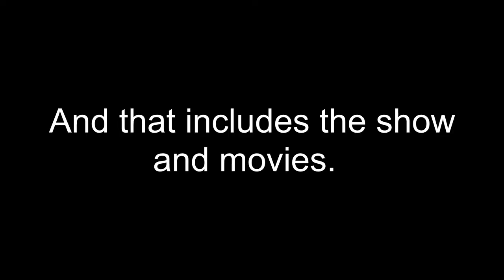Fun With Retro Games!: Yoshi's Cookie (SNES) (Plus An Update)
Here is me doing a showcase of the Super Nintendo version of Yoshi's Cookie. It's also including a little update about my video "What Games That's Missing Being Part Of My Channel?" from a month ago.